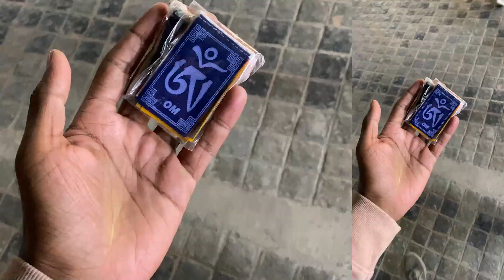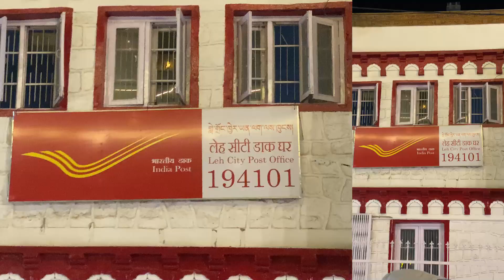Reached🔥World highest pass⛰️Khardung LA | Solo Ladakh Ride Ep-25❄️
In this video, started Ride towards pang to leh magical lands high passes, chill climate. Ladakh is another world❄️🥶 The roads were too beautiful, Im travelling solo Ladakh Ride from tirunelveli❤️‍🔥. Keep watching and share max.

°Gadgets i use ⬇️
Mobile phone: Samsung M21
Tripod : Mini gorilla pod
Lights : Ring light with stand
Action cam : Go pro hero 5
Mic : Boya collar mic

°Our channel is about TRAVEL TIPS , BIKE REVIEWS , CAR REVIEWS , VLOGS.

°Thanks for supporting my buddies✌🏻